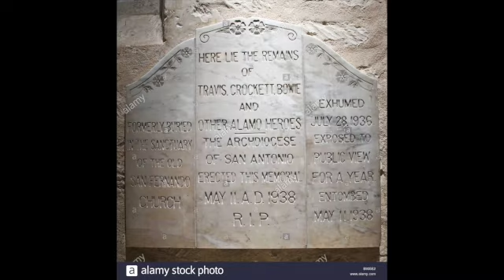Hopalong Cassidy Waltz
Origanal song about childhood heroes